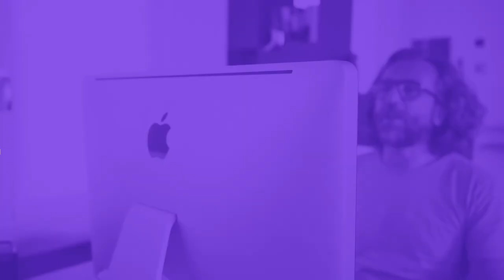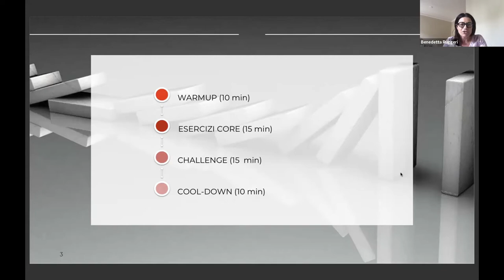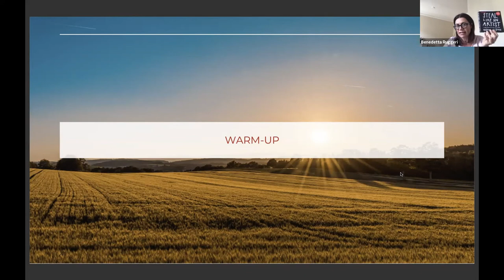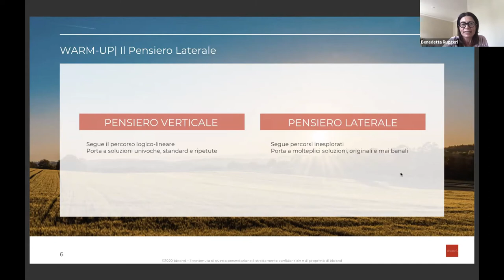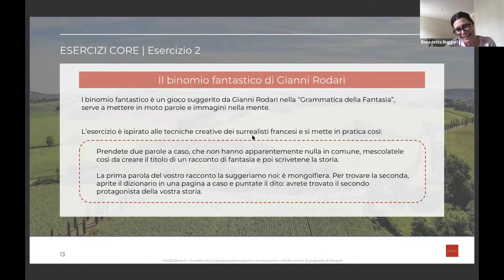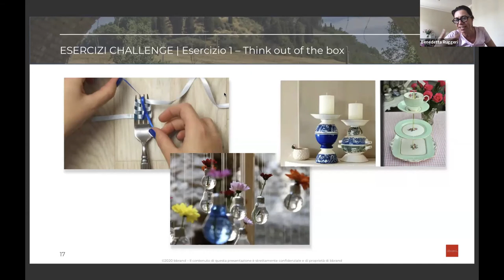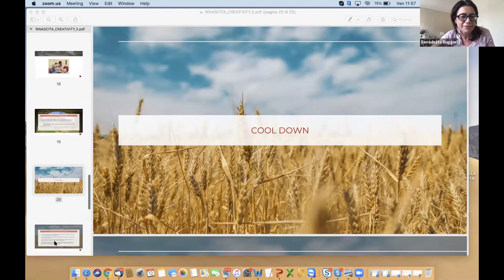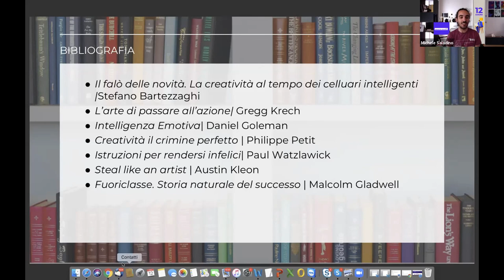Unlock your Creativity: 10 principi scatena-creatività in epoca digitale | Rinascita Digitale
Le 10 cose che avresti sempre voluto sapere ma che nessuno ti ha mai detto sul diventare la versione più creativa di te stesso. Dall’ideazione di un naming alla stesura di un articolo passando per la redazione di un comunicato stampa: tutto parte dalla creatività. Per dare vita a contenuti basati su idee d’impatto, la creatività è tutto quello di cui abbiamo bisogno. ‘Steal like an artist’ è il primo dei 10 principi guida per risvegliare la creatività e valorizzare il talento di ognuno di noi di cui parleremo nello speech.

di Benedetta Ruggeri